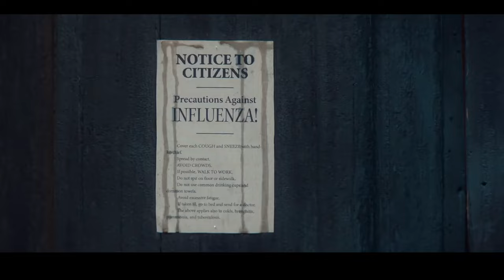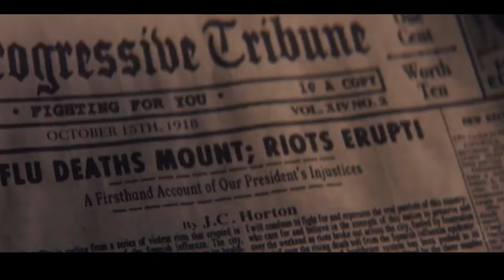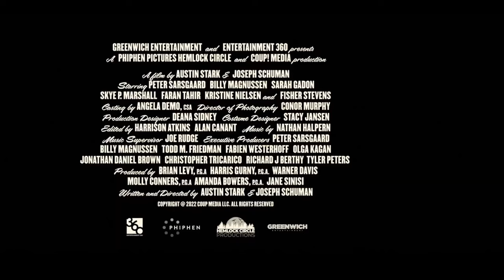Великий манипулятор Трейлер (2024) комедия, триллер HD